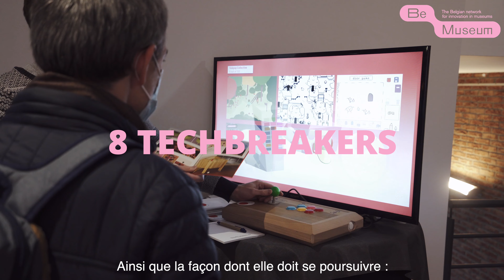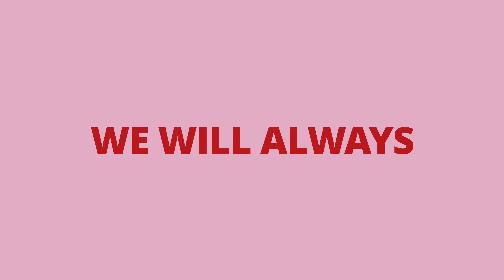BeMUSEUM 2021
This great 5th edition of BeMUSEUM was hosted by CIVA. We are still overwhelmed by your museum passion and our minds still bubbling with exciting and challenging thoughts shared throughout the day. It wouldn't have been a success without our dear sponsors and our passionate speakers. Thank you for coming in numbers, you all made this 2021 edition a real success! ❤️